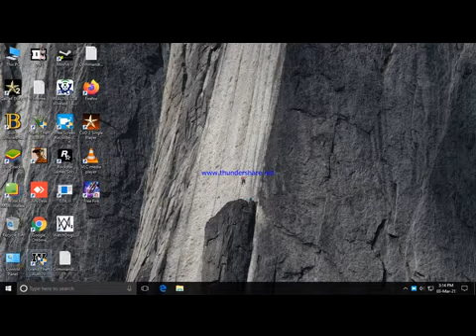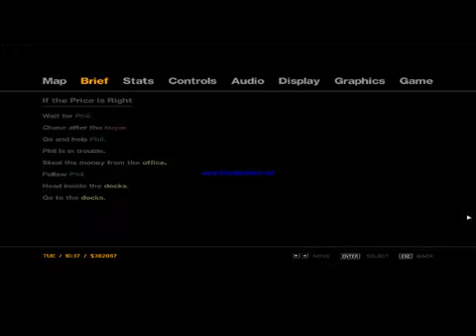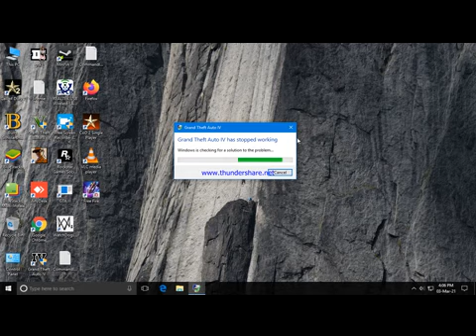gta 4 mission 90 ( DEAL METHOD )